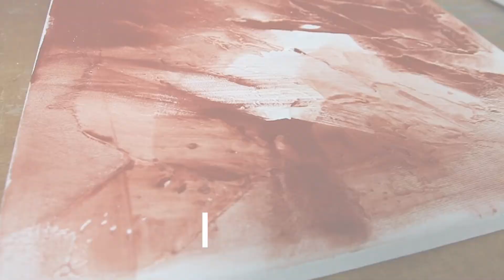Anwendung Acrylfarbe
In diesem Video zeigt dir Angelika einige Anwendungsmöglichkeiten der Acrylfarbe von Aquarylic. Ob gepinselt, gespachtelt oder geschüttet - in diesem Video wird dir erklärt, wie du die Farbe verwenden kannst.